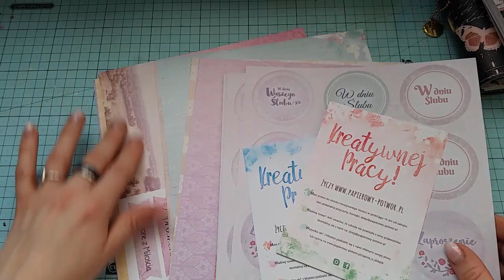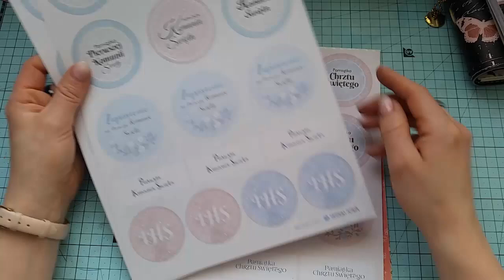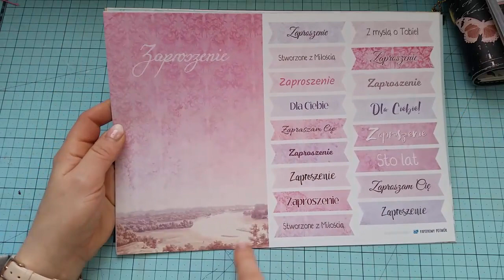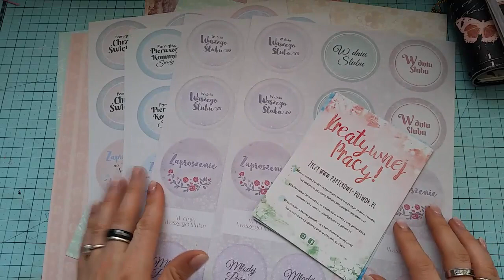NOWE PAPIERY Z FIRMY PAPIEROWY POTWÓR, PREZENTACJA. SCRAPBOOKING, CARDMAKING